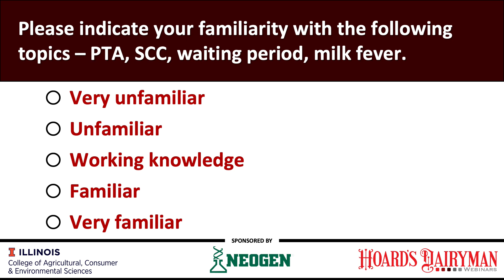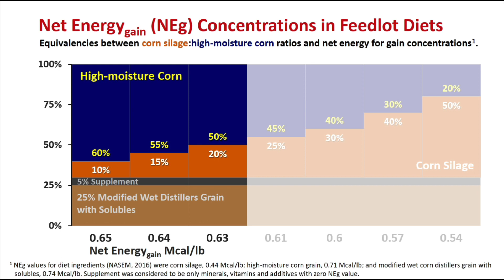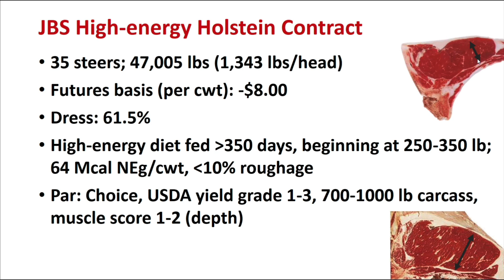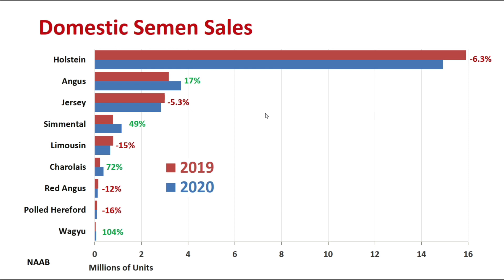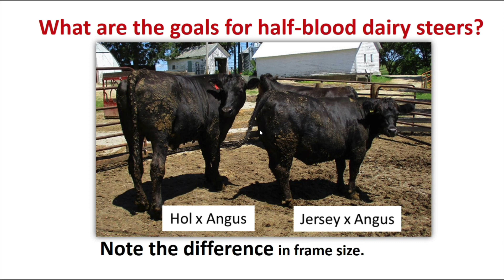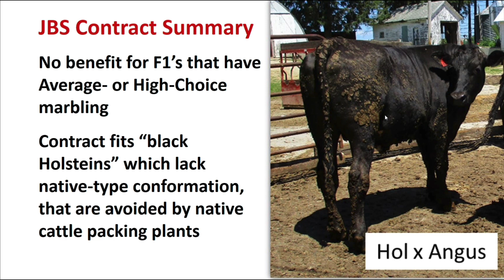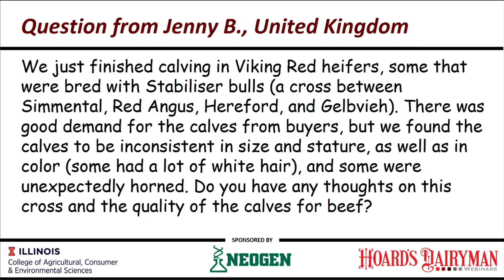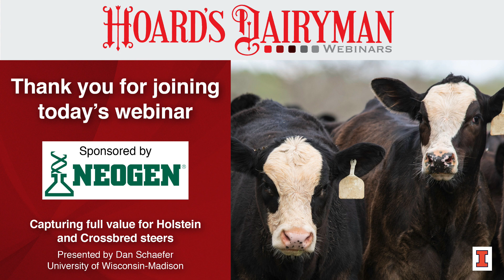Capturing Full Value for Holstein and Crossbred Steers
University of Wisconsin-Madison’s Dan Schaefer presents “Capturing full value for Holstein and crossbred steers.”
Schaefer will addresses differences in growth and carcass characteristics of crossbred cattle, which result in more pricing variability. While the finishing program for crossbreds is predictable, challenges for the beef-on-dairy system reside in genetic selection of beef sires for these matings.